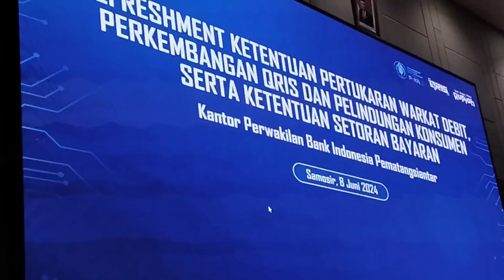PERAN BANK INDONESIA DALAM MENGAWAL PERKEMBANGAN TEKNOLOGI PEMBAYARAN TUNAI DAN NON TUNAI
Untuk mendukung penyelenggaraan sistem pembayaran tunai dan non-tunai, Kantor Perwakilan Bank Indonesia Pematang Siantar menggelar kegiatan penyegaran ketentuan pertukaran warkat debit, perkembangan QRIS, pelindungan konsumen, serta ketentuan setoran bayaran.

Dalam acara tersebut, Kepala Kantor Perwakilan Bank Indonesia Pematang Siantar, Muqorobin, menekankan pentingnya peran aktif perbankan sebagai penyedia jasa sistem pembayaran, baik tunai maupun non-tunai, bagi masyarakat. Muqorobin menjelaskan bahwa ketentuan terkait pertukaran warkat debit, perkembangan QRIS, pelindungan konsumen, dan ketentuan setoran bayaran disampaikan kepada perwakilan petugas layanan kas dan kliring se-Siantar.